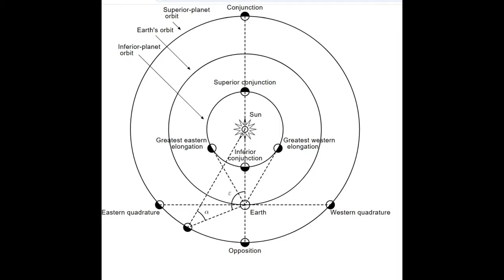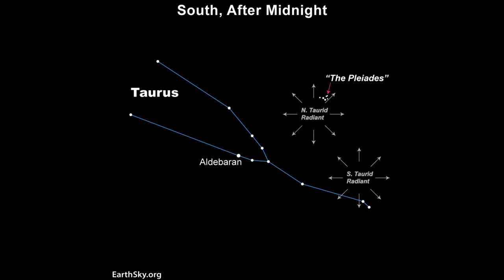What's Up in the November 2024 Skies?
October was filled with many wonderful treats, gracing the night skies.  In this episode, we explore what planets can be seen and when and how to find them.  We also discuss a couple of comets, meteor showers, some groundbreaking space missions and then we explore an enigmatic crater on the moon.  Lastly, we’ll explore the constellation Andromeda and discover several of the wonders within its boundaries.  It’s going to be a LOT of fun!

Links:
Feel free to buy us a cup of coffee or two! We really appreciate it!

0:00 Intro
0:36 Planetary Updates
8:22 Comet Updates
9:42 Meteor Showers
10:01 Space Mission Updates
11:05 Lunar Feature of the Month
13:14 Deep Sky Objects
23:12 Conclusion